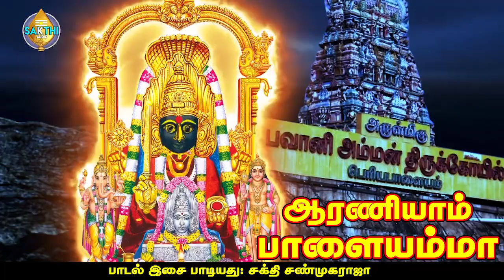அங்காளம்மன் சிறப்பு அபிஷேகம் அலங்காரம் கண்டு அங்காளம்மன் அருள் பெருங்கள் | Sakthi Shanmugaraja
பாடல்: சரணம்  சரணம்
பாடியவர்:சக்தி சண்முகராஜா
பாடலைஇயற்றியவர்:சக்தி சண்முகராஜா
இசை:சக்தி சண்முகராஜா